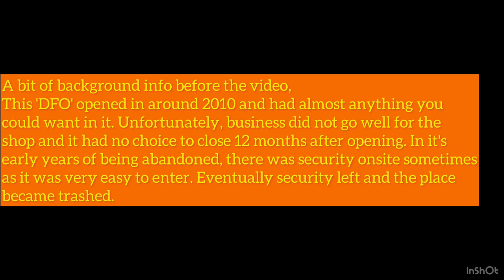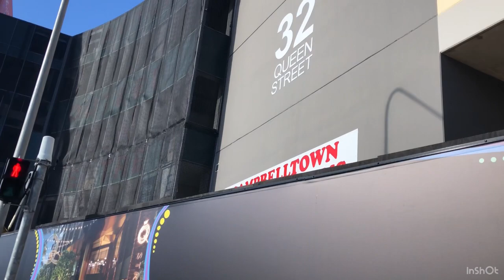Abandoned Sydney: Abandoned Shopping Mall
Inside an abandoned DFO mall.
This video includes a full explore of the lower car park floor and some footage of the inside aswell as elevator footage.